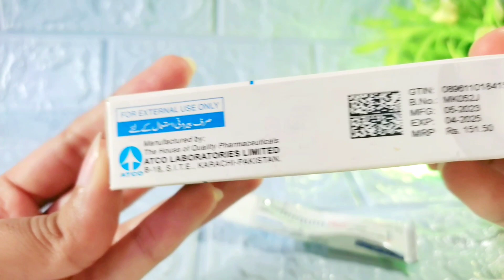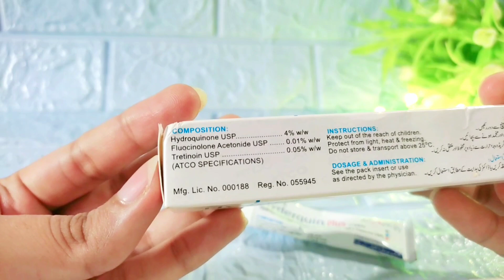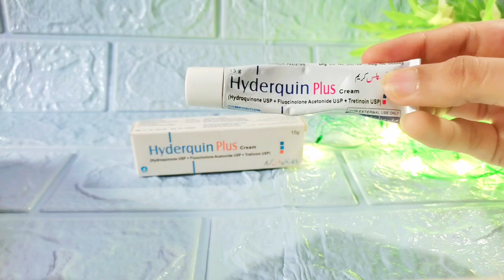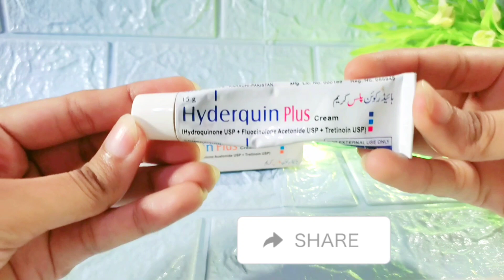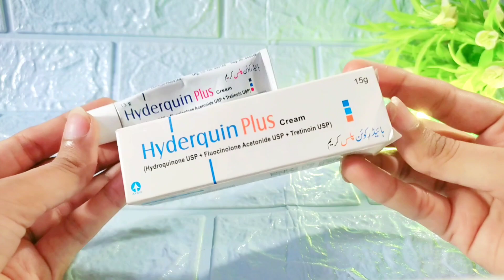Hydroquinone plus cream // is hydroquinone safe ? / before buy must watch.